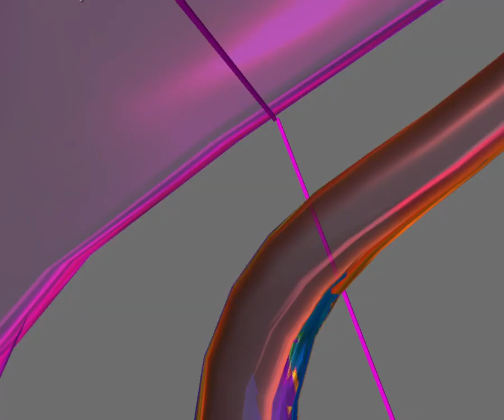wavy centered #2 2024 01 22 10 09 19